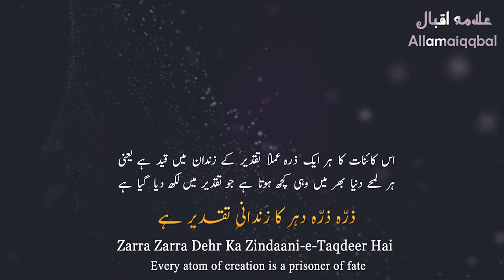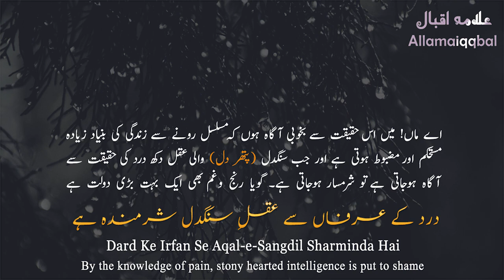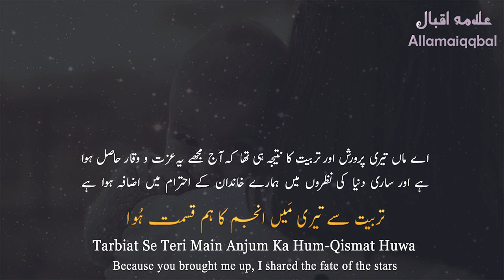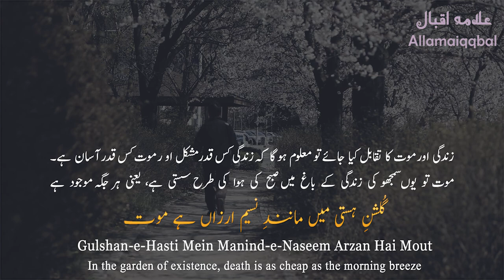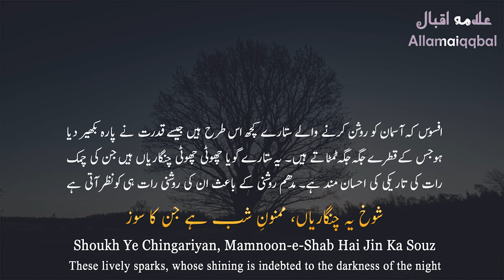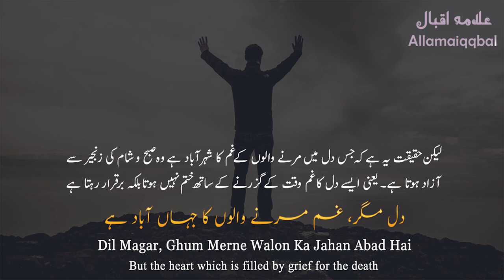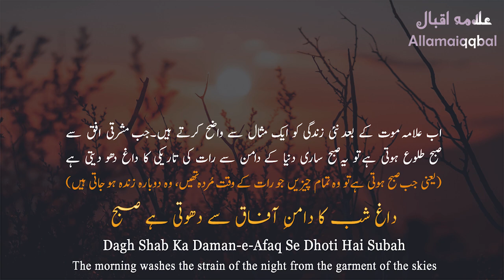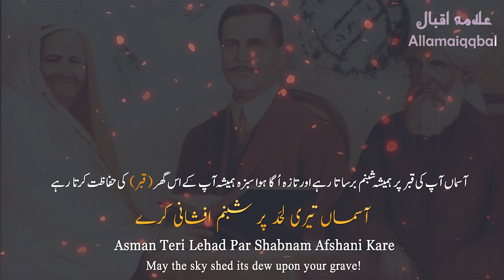Walida Marhoma ki Yaad mein | Baang-e-Dara-139 | Allama Iqbal Poetry | Sad Urdu Poetry Status_rekhta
Baang-e-Dara: 139

Walida Marhooma Ki Yaad Mein
In Memory Of My Late Mother

Allama Iqbal's mother Imam Bibi, who died on 9 November 1914. Iqbal expressed his feeling of pathos in this poetic form after her death.

Zarra Zarra Dehr Ka Zindaani-e-Taqdeer Hai
Parda-e-Majboor-o-Bechargi Tadbeer Hai

Every atom of creation is a prisoner of fate;
Contrivance is the veil of constraint and helplessness.

Asaman Majboor Hai, Shamas-o-Qamar Majboor Hain
Anjum-e-Seemab Pa Raftar Par Majboor Hai

The sky is compelled; the sun and the moon are compelled;
The fleet‐footed stars are compelled in their course.

Hai Shikast Anjam Ghunche Ka Saboo Gulzar Mein
Sabza-o-Gul Bhi Hain Majboor-e-Namoo Gulzar Mein

The cup of the bud in the garden is destined to be smashed;
Verdure and flowers are also compelled to grow in the garden.

Naghma-e-Bulbul Ho Ya Awaz-e-Khamosh-e-Zameer
Hai Issi Zanjeer-e-Alamgeer Mein Har She Aseer

Be it the song of the nightingale or the silent voice of the innermost spirit,
Everything is a captive of this world encompassing chain.

Ankh Par Hota Hai Jab Ye Sirr-e-Majboori Ayan
Khush Ho Jata Hai Dil Mein Ashak Ka Seel-e-Rawan

When this secret of constraint is clear to the eye,
The flowing stream of tears grows dry in the heart.

Qalb-e-Insani Mein Raqs-e-Aysh-o-Gham Rehta Nahin
Naghma Reh Jata Hai, Lutf-e-Zair-o-Bam Rehta Nahin

The dance of pleasure and grief no longer remains in the human heart;
The song remains, but the joy of high and low does not.

Ilm-o-Hikmat Rahzan-e-Saman-e-Ashak-o-Aah Hai
Yani Ek Almas Ka Tukra Dil Agah Hai

Knowledge and wisdom are the highway-robbers of the goods of tears and sighs;
The aware heart is a fragment of a diamond.

 | Allama Iqbal Poetry | Sad Urdu Poetry Status | Motivational Urdu poetry | emotional urdu poetry | craying Urdu poetry | 2 lines urdu poetry | mother day poetry